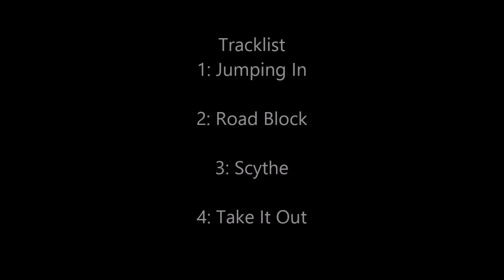airsofting at hardballheaven (07 12 15)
i am way too lazy to put anything here so wooooooooooh!